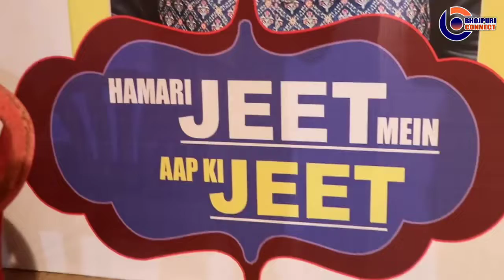IMPPA Chunav को लेकर Producer Abhay Sinha के सपोर्ट मे आए Director Rajkumar R Pandey